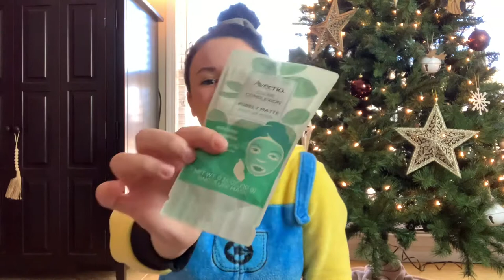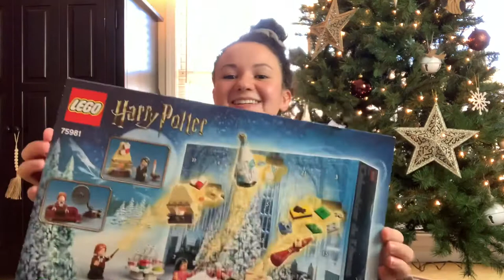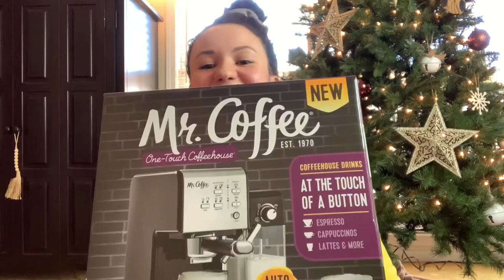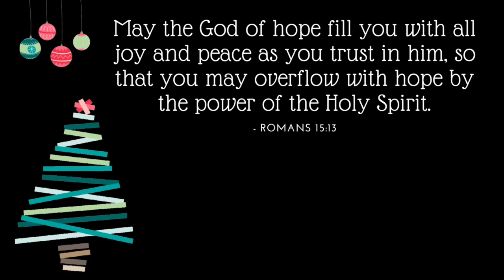What I Got for Christmas! 2020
Hello, Friends! 💕 Today, I am showing you everything I got for Christmas this year! Christmas is not about the presents, though. I know this has been a rough year for a lot of people and this is purely for the fun of sharing.